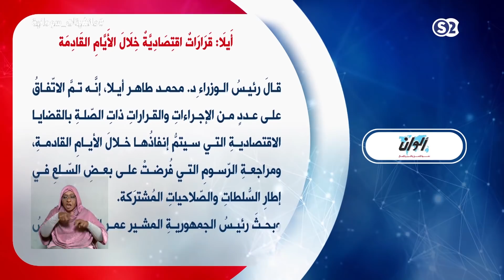ايلا قرارات اقتصادية خلال الايام القادمة - مانشيتات سودانية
الخميس ٢٨-٢-٢٠١٨
الفقرة التحليلية مع الصحفي والمحلل السياسي أ. بكري المدني
تقديم :
عمر عائس
ــــــــــــــــــــــــــ

انتقلت سودانية ٢٤ مع عدد من القنوات الى قمر عربسات  على الترددات  :
12523 رأسي- 12034 أفقي معدل ترميز
27500

ـــــــــــــــــــــــــــــــــــــــــــــــــــــــــــــ

ـــــــــــــــــــــــــــــــــــــــــــــــــــــــــــــ

اقوى البرامج الخاصة بالقناة :

ـــــــــــــــــــــــــــــــــــــــــــــــــــــــــــــ

سودانية 24 في رمضان :

ـــــــــــــــــــــــــــــــــــــــــــــــــــــــــــــ

ـــــــــــــــــــــــــــــــــــــــــــــــــــــــــــــ